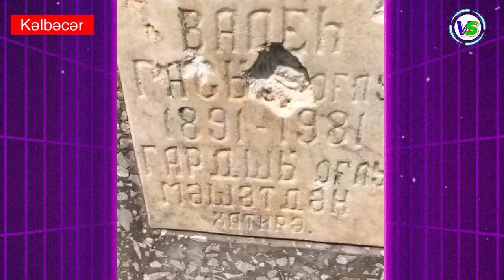ATASININ QƏBRİNİ TAPA BİLMƏYƏN KƏLBƏCƏR SAKİNİ 2021 Zülfüqarlı kəndi